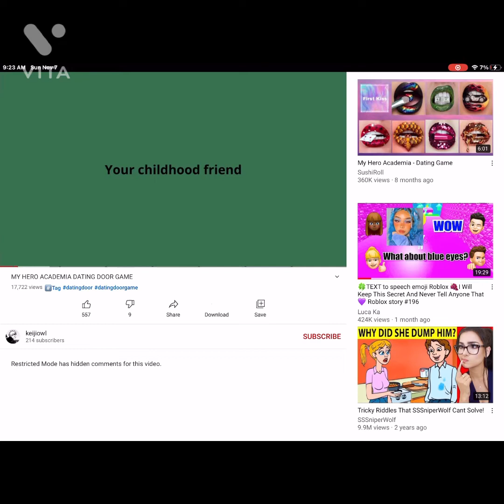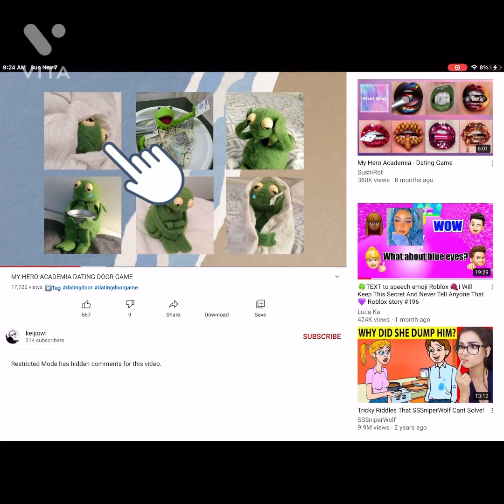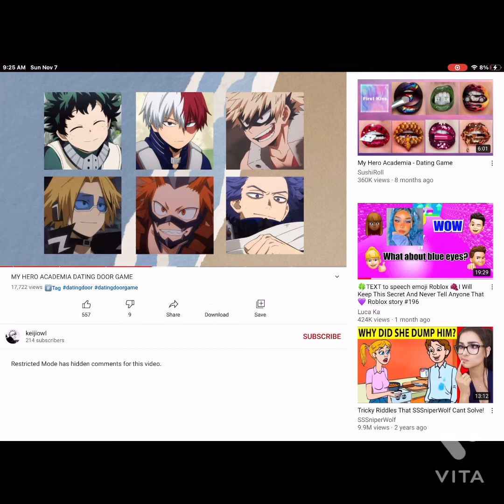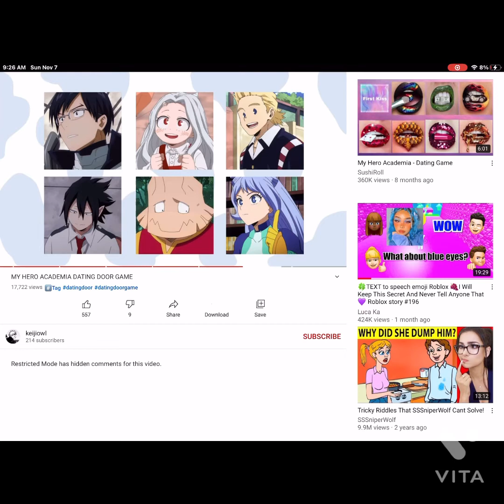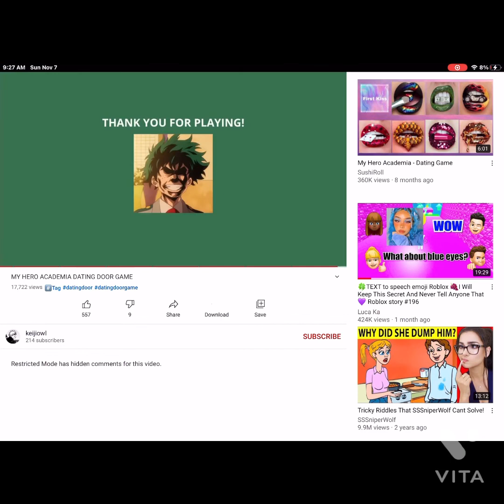I tried the dating door